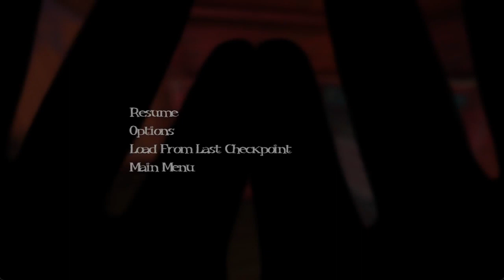Baby 007|Among the Sleep #6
Double O Baby is sneaking around while a monster is on the prowl. Will he survive?